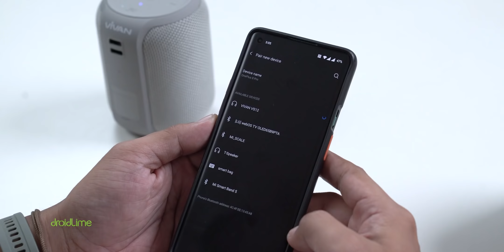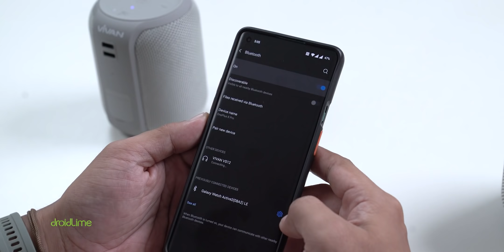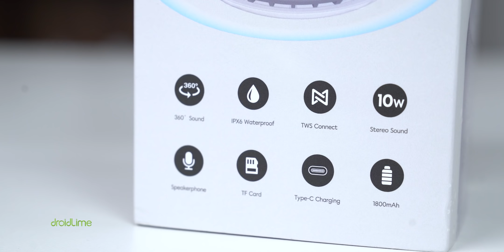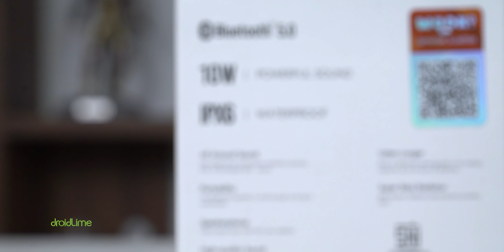200 rebu!! speaker ngebass yang bisa jadi TWS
alo neng, yuk ikut abang dangdutan pake Vivan VS12... bass-nya ajib 👊🏾